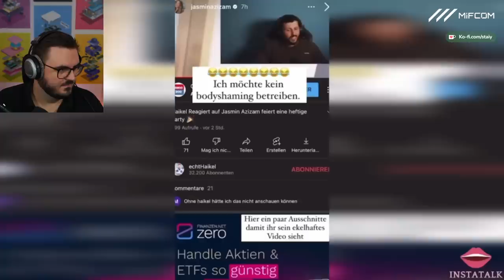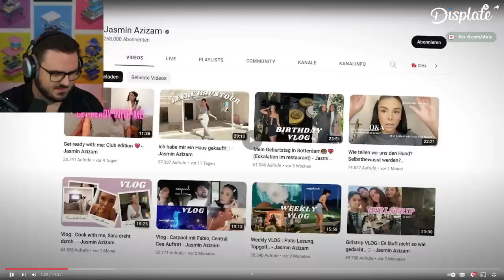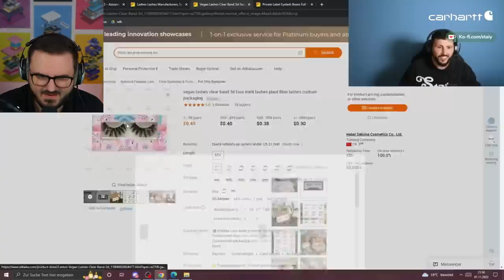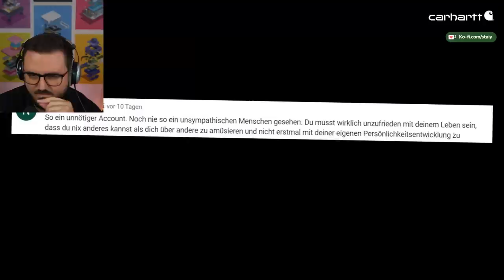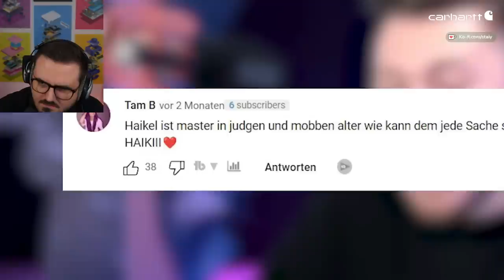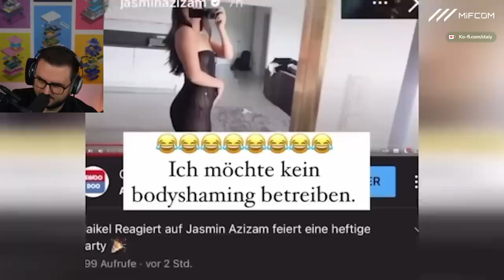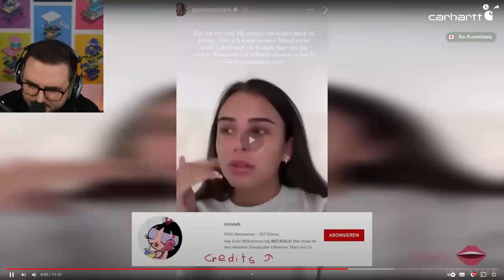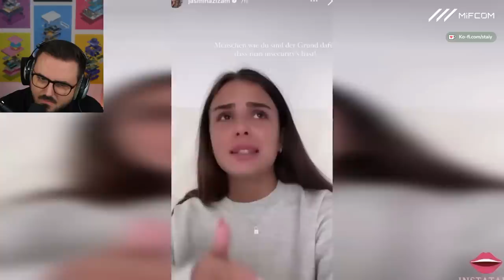Ich musste schon nach 10s gottlos auf Mutter gehen..